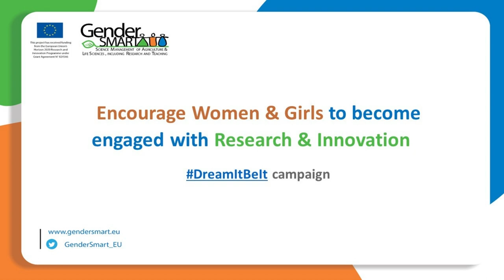DreamItBeIt campaign - Interview with Ioanna Neokleous (CUT)